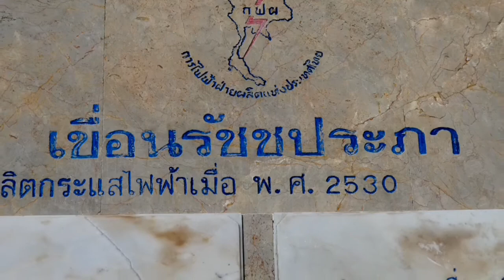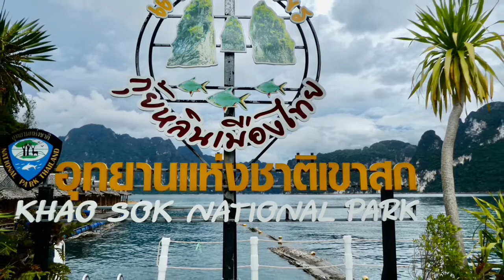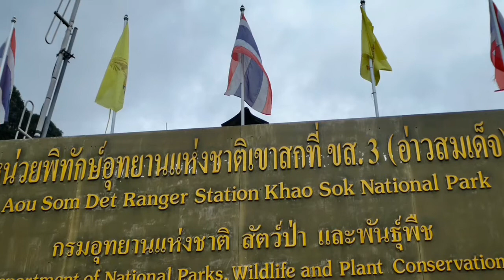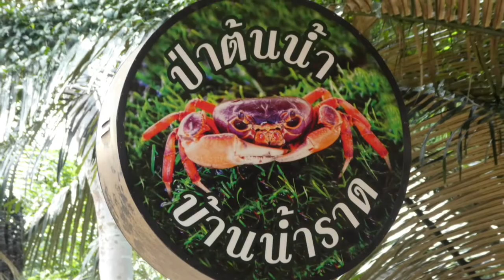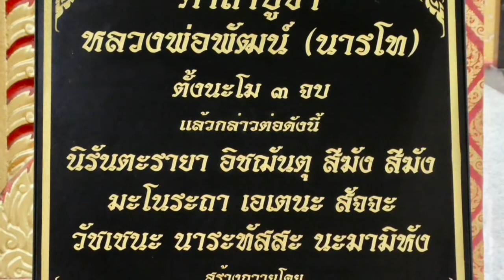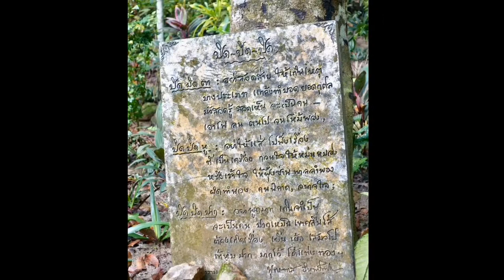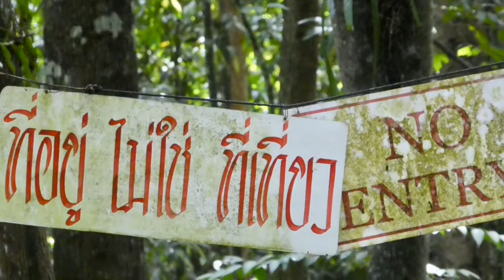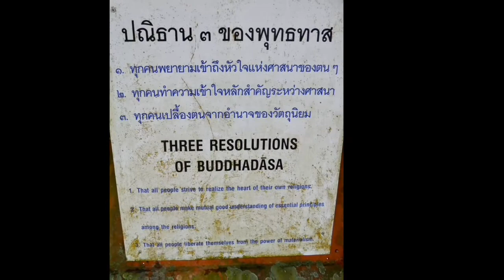เที่ยวสุราษฎร์ธานี